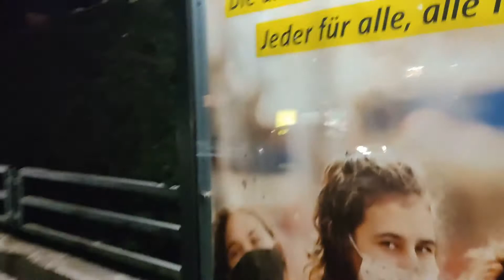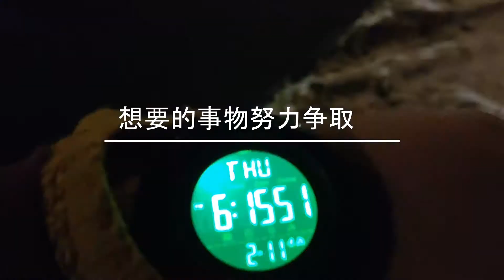►[𝗪𝗮𝗹𝗸 𝗩𝗶𝗱𝗲𝗼 𝗟𝗼𝗴 𝟭𝟭] Frühlingsfest 冷清的大年三十夜 02.11